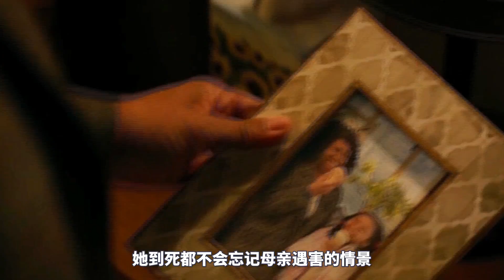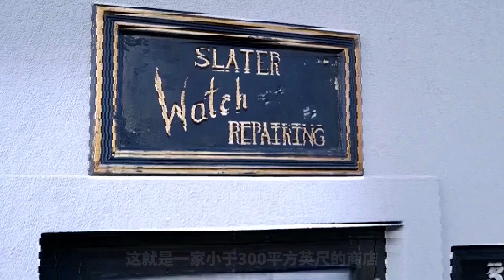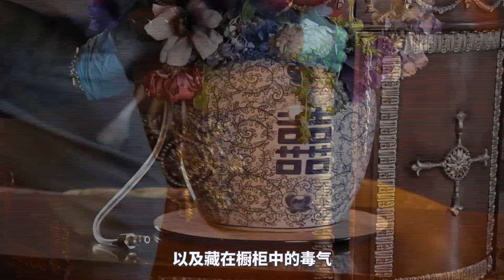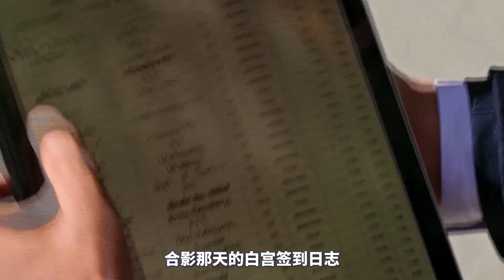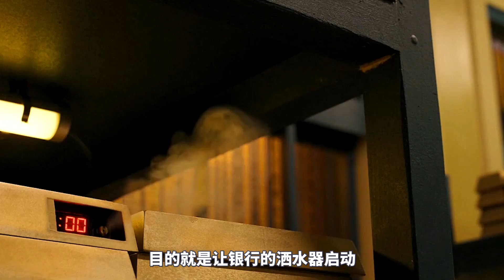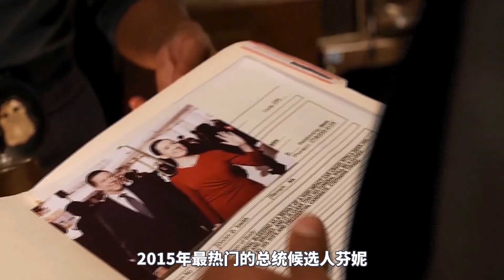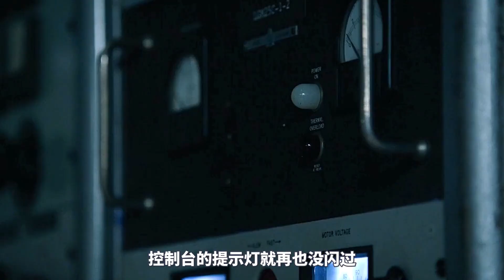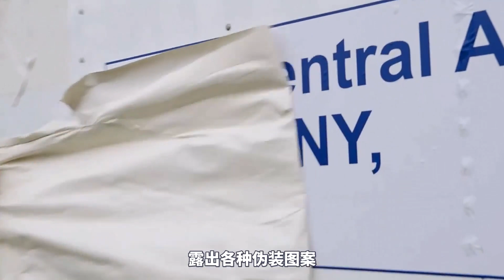這才叫頂級女悍匪，壹天之內搶劫七家銀行，背負105項形式質控！